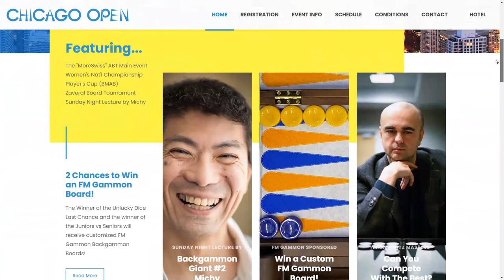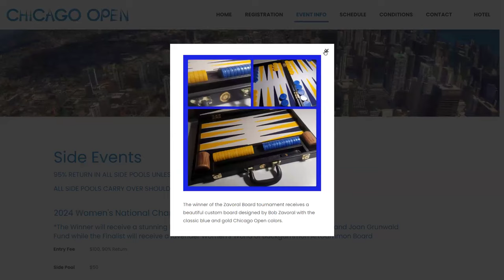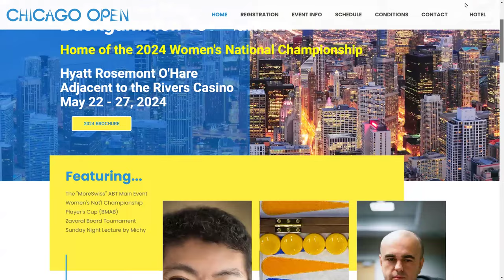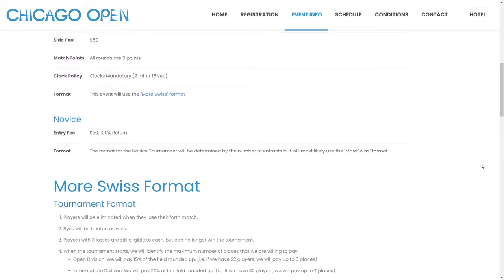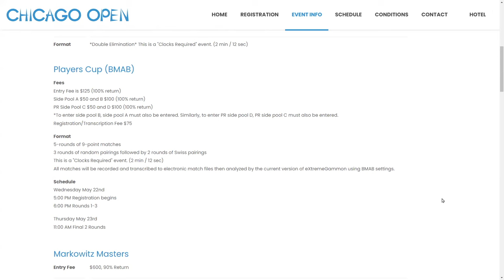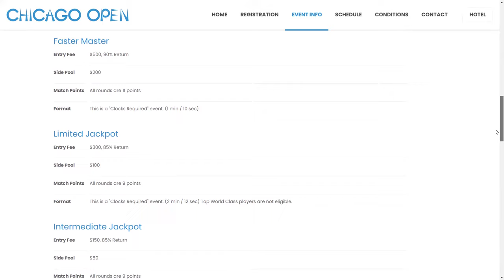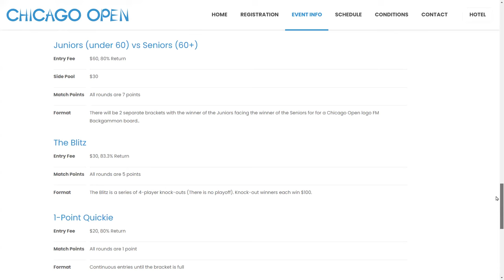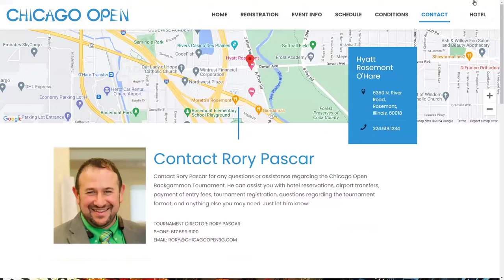Chicago Open 2024 Backgammon Tournament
In this video backgammon, Rory Pascar joins me to discuss the 2024 Chicago Open Backgammon tournament.

00:00 Introduction
02:40 Getting into backgammon
04:10 Directing tournaments
07:27 UBC Final 2023
10:52 Chicago backgammon players
12:20 Tournament date and venue
14:00 Website
16:00 Backgammon proficiency test
18:09 Bob Zavoral board tournament
20:39 FM Gammon boards
22:55 Great attendance
26:13 Tournament events
29:25 Swiss tournament format
32:25 Side events
44:51 Registration
45:23 Nearby restaurants
47:00 Trophies
49:15 Final comments
53:52 Conclusion